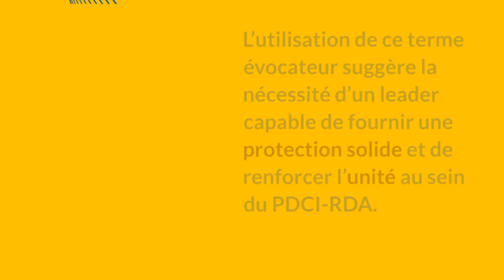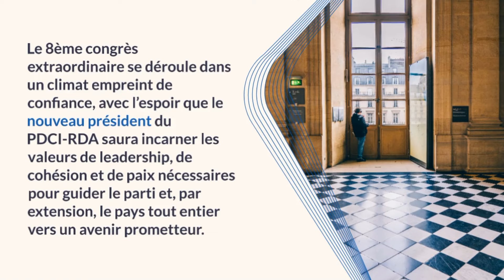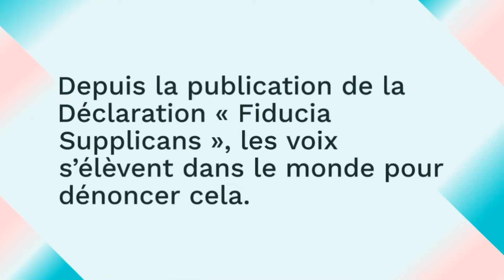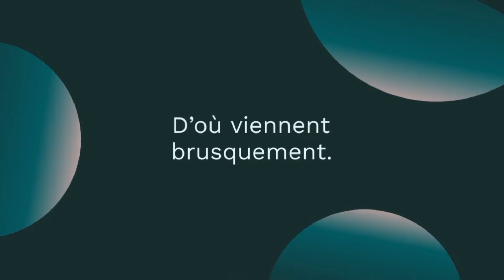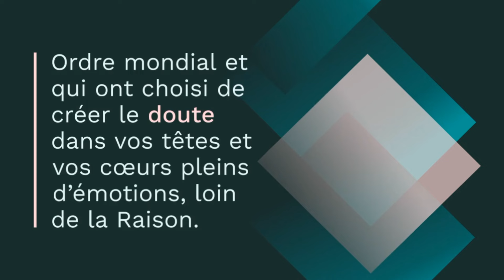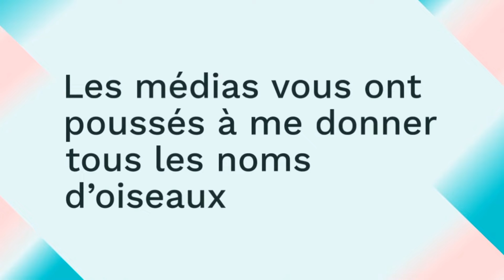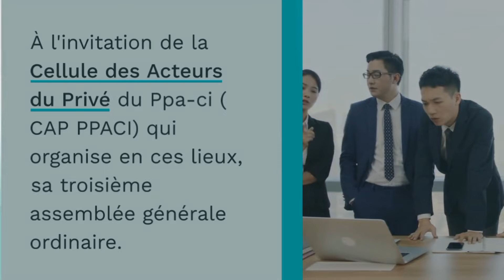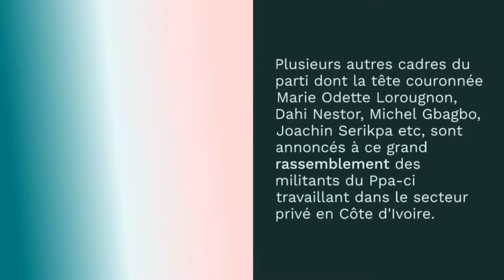"Simone Gbagbo au Congrès du PDCI-RDA : Plongée au Cœur d'un Moment Historique